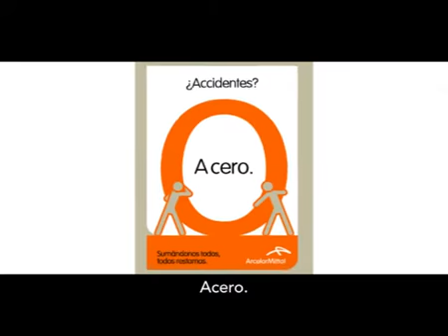Los de Asturias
losdeasturias.com - Vídeo producido expresamente para celebrar los tres premios BestPack recibidos en Alimentaria 2010 (Oro en Interactive, Plata en Promo Retail y Bronze en Promo Direct) por trabajos realizados para Central Lechera Asturiana y Cafés el Globo - Ítaca

Bittia son Los de Asturias, esa agencia de comunicación 360º que explora nuevos territorios de innovación para conseguir impactos de calidad.